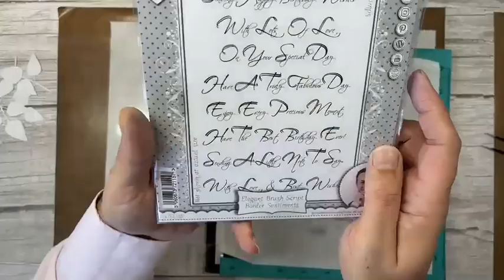How To - Letterpress Technique With Embossing Folders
Hello Crafters!
I recorded this video just for you on YouTube :-)
On this video, I show you how to use the letterpress technique with embossing folders and ink pads to create fabulous backgrounds.
I show you, step by step, how to do the letterpress technique, 3 different ways, including the one on this card with the Heart Lattice Embossing Folder.
Have a go at this card yoursef, try and change up the colour scheme, change the embossing folder, use your embossing powders too ,.. it will look fabulous with any of the three techniques I show you today!
Phill
x
Products and links to what I used on this demo:

All other tools and extras that I used can be found on my